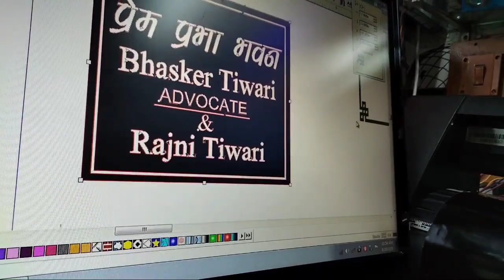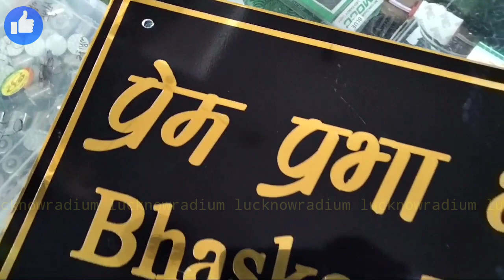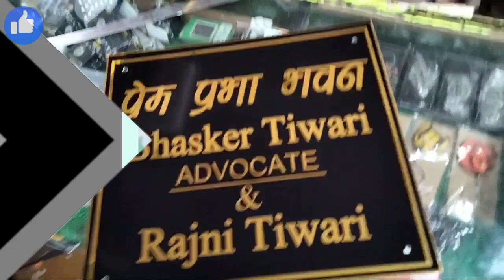name plate for home | how to make nameplate at home | home name plate on marble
Fastag Avilable In My Shop (Indisund Bank Fastag)

Dosto Aaj ki is Video Mai Hum Home Name Plate Bnanee ja rahe hai toh bane rahiye hamare channel mai aur lijiye video ka full aanand lets enjoy. Thankyou so much.

Quries Solved
1. Hf Deluxe All Black Gloss Vinyl Wrap Modification
2. How To Car Dual Tone | Mat Black Vinyl Wrap | Car Modification | 2021
3. How To Install Led Light On wheel | Running light | HF Deluxe
4. Best Modified Pulsur NS 200 | ns 200 modified | NS Modification
5. Tank Pad | Royal Enfield | Bullet Applying Tank Pad
6. TVS Star City Modified | Modification | Star City Modified | TVS Modification
how to make home address name plate with cardboard

Baat Karte Hai Video Ki Toh Aapko Video Kaisee Lagi And Comment Karke Jaroor Bataye

Shop Name - Lucknow Radium Mahoba
Work - Wrapping,Lighting,Seat Cover, And Modification,Bike Modified,Bike Lamination, Parts etc.
Add - Roadways To Privet Wali Gali,Shukla Market,Gandhi Nagar,Mahoba(U.P)